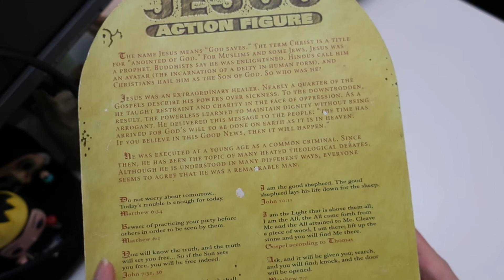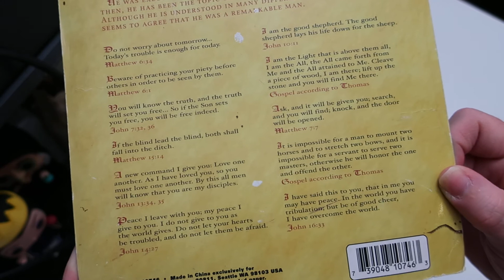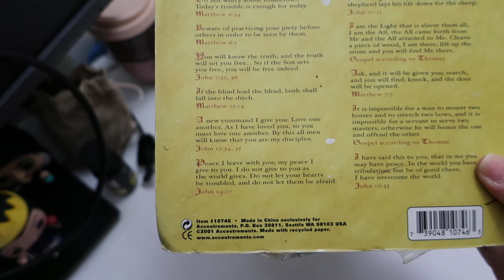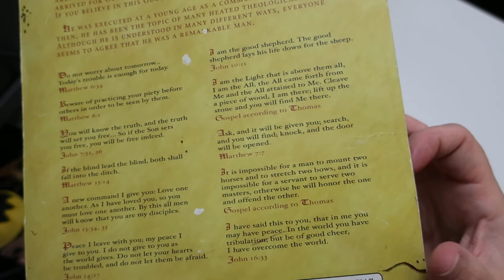UNBOXING: Jesus Action Figure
Welcome to my new UNBOXING video on Jesus Action Figure

LINKS

This channel covers topics relating to reusable menstrual products such as cloth pads, menstrual cups, period underwear, and accessories.